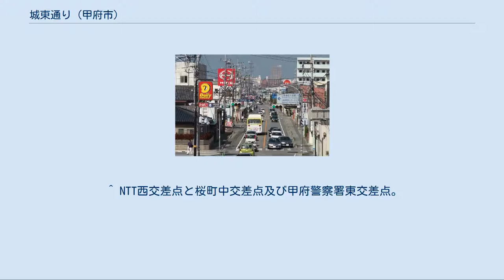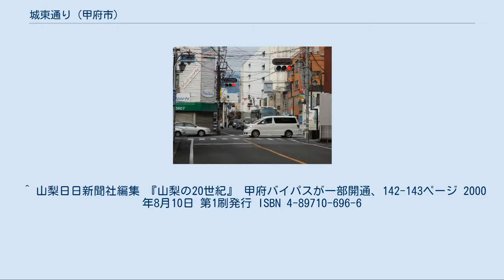城東通り (甲府市)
城東通り（じょうとうどおり）は山梨県甲府市の通りである。
 甲府警察署前交差点から笛吹市石和町境界まで、甲府市街の東側半分を東西に結んでおり、全長は約5km、全線に渡り片側1車線である。
 元々この道筋は江戸から甲府城下町に至る甲州街道の一部であり、甲府東部の石和宿（笛吹市石和町）から西進する甲州街道は甲府城下へ入り、高札場があり甲府城下町の政治的・経済的中心地でもある甲府柳町宿や八日町付近を通過し、甲府城下を抜けて西の韮崎宿（韮崎市）へ向かう。
 現在城東通りと呼ばれる区間は甲府市内の甲州街道区間と完全に一致する。
市街地を東西方向に横断する古くからの道路で、幅員が狭く線形も悪いにも関わらず、甲府と東京方面を結ぶ高速バスや、多くの路線バスの走る重要路線であり、渋滞が恒常化している。
近代に入り国道20号に指定され、その後国道140号に路線名変更を経て、現在は全区間が国道411号に指定されている。
 甲府市街地では筋違いと呼ばれる、意図的に道路をずらした構造の箇所がある。
一車線分の幅が交差点を挟んでずれている。
 山梨学院大学付近から甲府市中心部方面を撮影。
 名前の由来は、この通りが甲府城の東側に位置した、城の東であることによる。
甲府市街と石和町を結ぶ古くからの幹線道路であり、明治から昭和初期にかけて、甲府と勝沼を結んでいた山梨馬車鉄道の併用軌道としても使用され、路面にはレールが敷設されていた。
甲州街道であったことから国道20号線の一部に指定されたが、元々城下町特有の外部からの進入を拒む設計の道路線形であり、現在でもかぎのてと呼ばれるクランク状の区間が2ケ所あり、また、交差部で道を意図的にずらして直進性を損なわせる筋違いと呼ばれる交差点が数ヶ所あるなど、現在の車社会において著しく交通渋滞を誘発させる線形であるため、1971年（昭和46年）に甲府市街を南側に迂回する甲府バイパスが建設され 、城東通りは国道20号線から国道140号線へと路線名が変更された。
更に昭和50年代末には国道140号線も別路線（和戸通り）が新たに建設されたため、城東通りは2013年現在、国道411号線となっており、国道番号が3回も変更することとなった。
なお城東通りの南側に平行して4車線のバイパス道路、国道411号城東バイパスが建設中であり、将来的に城東通りは国道ではなくなる予定である。
 城東通り経路を記入した空中写真。
甲府市街地に大小2つのクランクがあることが分かる。
この画像が撮影された1975年時点では、山の手通り、和戸通り、城東バイパスは無い。
（1975年撮影の7枚より合成作成）。
国土交通省 国土画像情報（カラー空中写真）を基に作成 ^ 金手駅付近と善光寺駅付近。
 ^ NTT西交差点と桜町中交差点及び甲府警察署東交差点。
 ^ 山梨日日新聞社編集 『山梨の20世紀』 甲府バイパスが一部開通、142-143ページ 2000年8月10日 第1刷発行 ISBN 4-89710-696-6